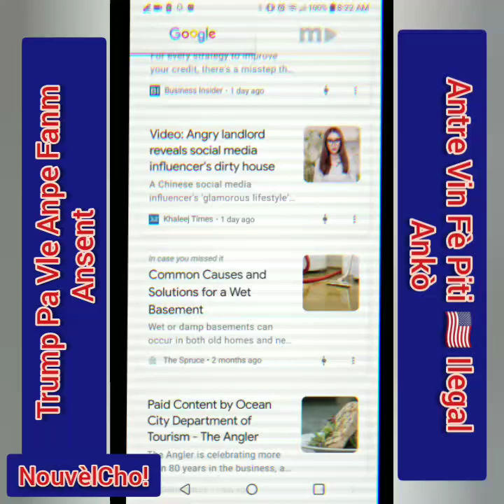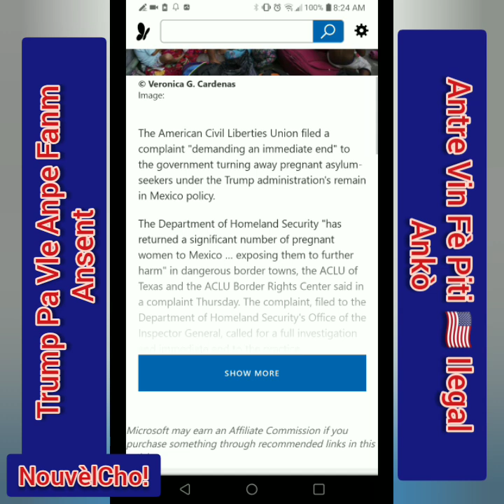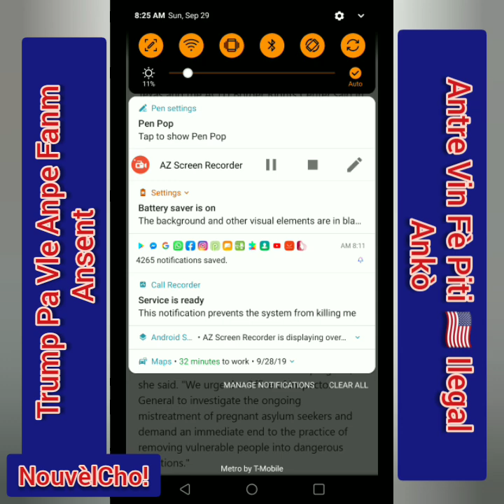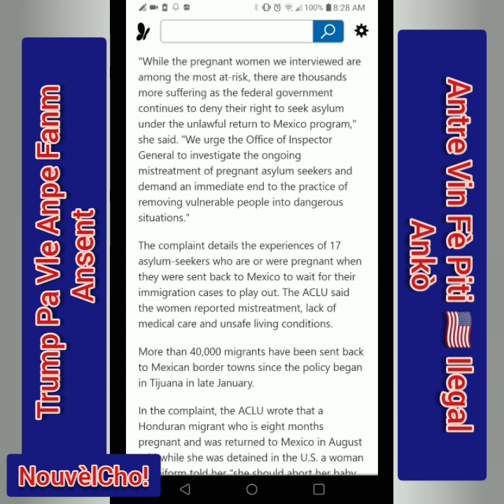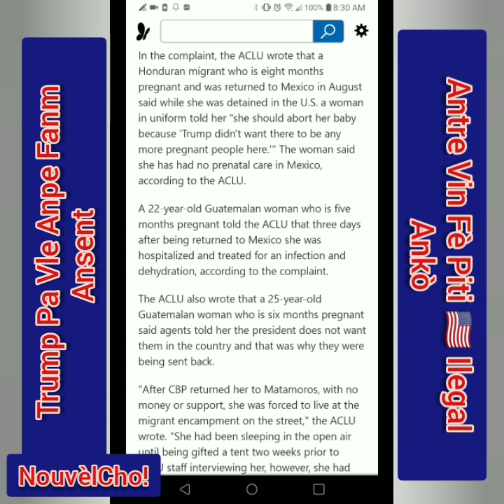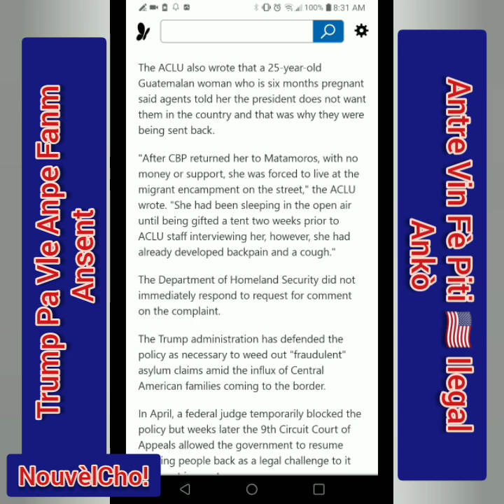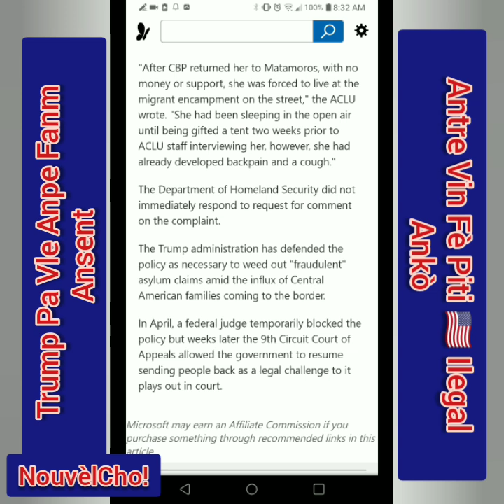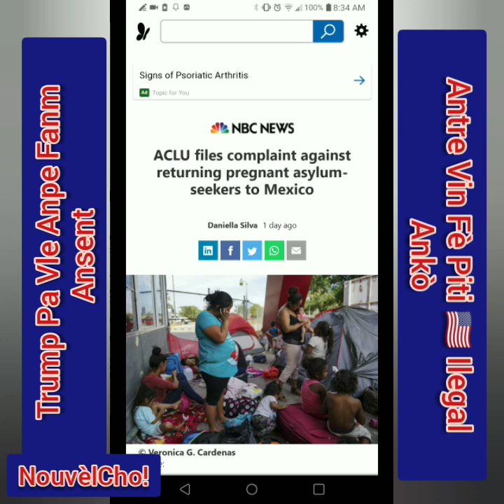NouvèlCho! Trump Di Li Pa Vle Moun Ansent Vin Fè Pitit Ilegal Nan 🇺🇸 Gad Rès Videyo A Pou Konsèy!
Bwa mare wi menm fanm ansent li pakite antre nan peyi a ankò...